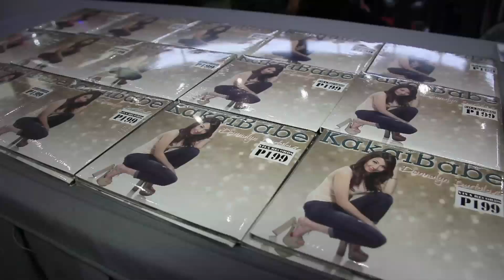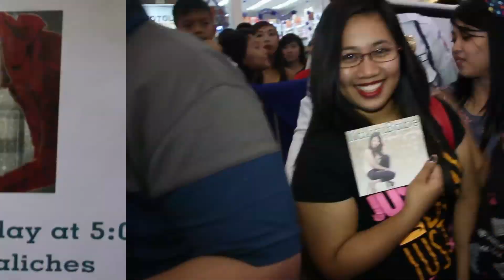Donnalyn Bartolome's KakaiBabe Album Mall Tour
Viva's newest and hottest recording artist Donnalyn Bartolome was very happy to see her fans at her KakaiBabe Album mall show at SM Novaliches. With her was rapper Shehyee and together they sang the single"Huwag Siya".

Get a copy of Donnalyn Bartolome's alubm, KakaiBabe, available in record stores nationwide.